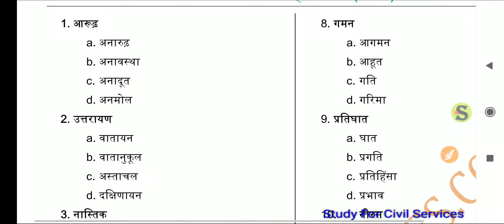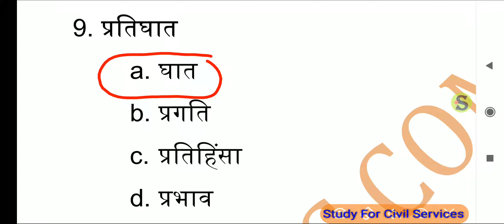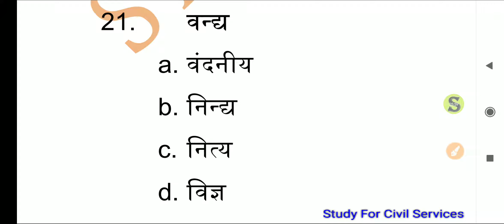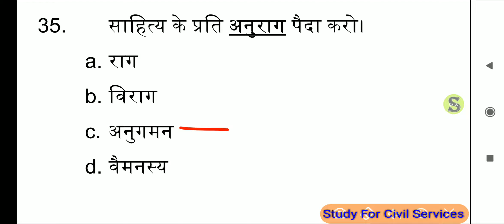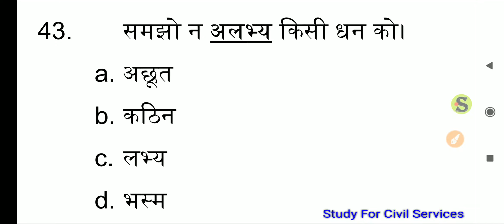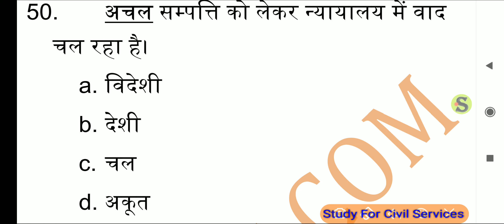UPPSC ro aro mock test free हिन्दी Topic wise विलोम शब्द ro/aro model paper series samiksha 1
TOP 50 QUESTIONS uppsc RO/ARO SECTION WISE TOPIC WISE SUBJECT WISE TEST SERIES MODEL QUESTIONS ANSWERS - Topic - हिन्दी विलोम शब

UPPSC RO ARO SAMIKSHA ADHIKARI MOST IMP gk gs VIDEOS PLAYLIST samiksha adhikari 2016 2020
1. studyforcivilservices free telegram channels

8. ADMIN & founder  = GYAN PRAKASH MISHRA